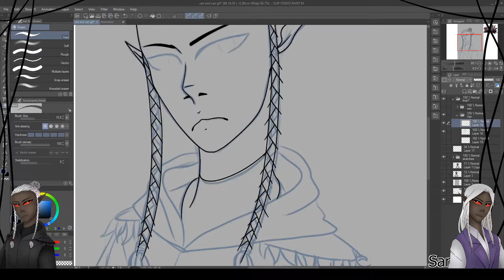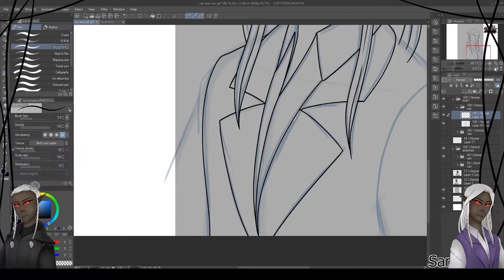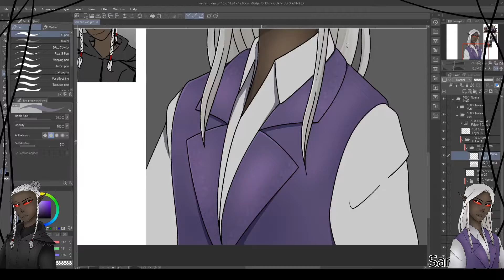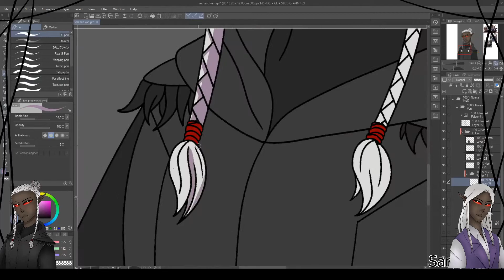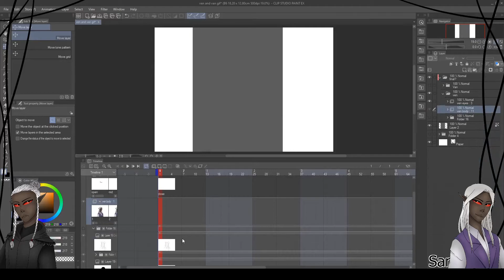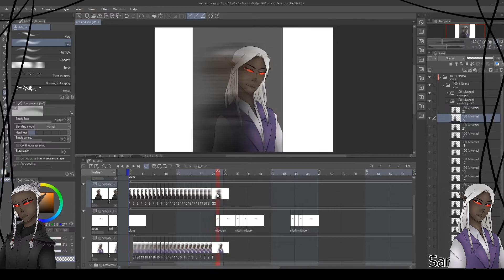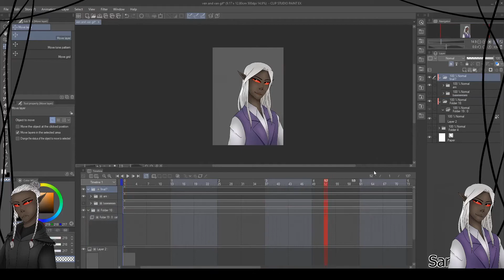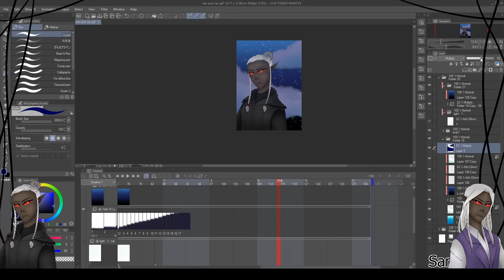[speedpaint 92] Elven Twins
So me and my friend (tardii_art on ig) have two characters together that are elven twins, who are very chaotic to say the least. And while i was looking through some of my art i saw these two again making me want to draw them but i didn't know how. And so when i finally got an idea i wanted to make it into a gif and so here we are!